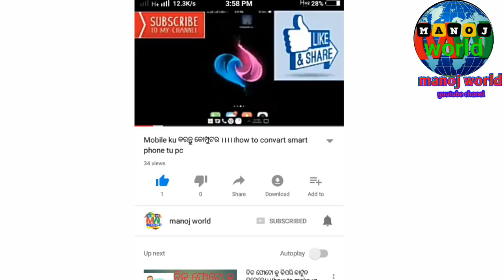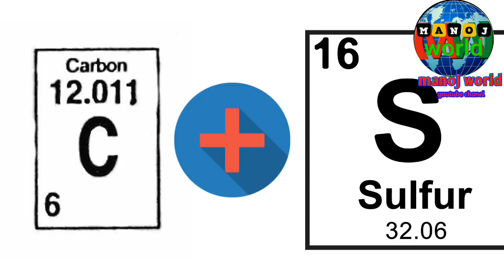Tyre ର ରଙ୍ଗକାହିଁକି କଳା ହୋଇଥାଏ।।।।why tyre color black////by manojworld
Hi friend am manoj today am soing you

The black color of tires comes from carbon black, a readily-available material that provides greatly improved wear characteristics and heat-dissipation capabilities when added to rubber compounds.

Natural rubber is off-white in color, and in fact the first rubber tires were white.   Pure vulcanized rubber is soft and wears out very quickly, however, and tends to heat up and deform under load.  So you want to mix something in with the rubber that adds temperature stability and hardness -- originally this was typically zinc oxide which made the tires bright white in color.

Around the time of World War I zinc oxide began to be replaced with carbon black, which had even better characteristics and was becoming more available as a byproduct of coal and oil production.  As the benefits of adding carbon black to the compound became known, that additive was used just on the tread portion, while the side of the tire remained the natural color -- this is where the (now mostly gone) tradition of "whitewall tires" came from.  In a true (antique) whitewall tire the light color is present througout the wall of the tire; later versions overlaid a thinner layer of white rubber on the black tire to give a whitewall look:
It's possible to make other colors by simply using other pigments in combination with natural white rubber, in fact it has been done:

The above are specialty tires from Double Star Tyre, a Chinese manufacturer, and are mostly intended for show use (these likely use standard plastic pigments along with silica filler -- similar compounds are used for sneaker soles -- this provides good traction but much poorer wear characteristics than carbon black).

A somewhat more mainstream variant is the Scorcher tuner-car tire from BF Goodrich, which has embedded colored bands: